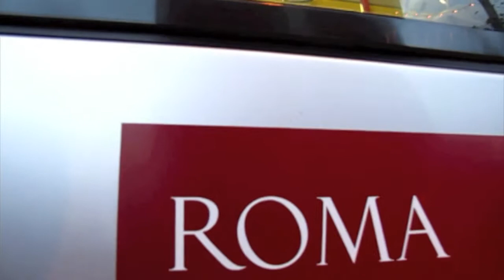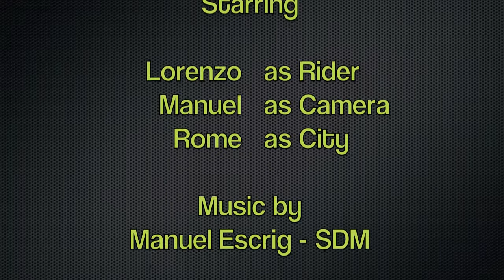Seeing Rome from the scooter.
Traveling - Rome from the scooter.
Recorded in Rome (Italy). December in 2009
Christmas in Rome.